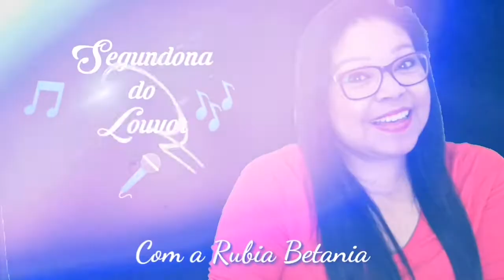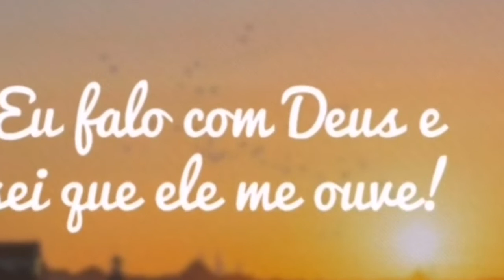Mensagem de Natal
Tema: Uma data pra relembrar
Textos:"Portanto o Senhor mesmo vos dará um sinal: eis que uma virgem conceberá, e dará à luz um filho, e será o seu nome Emanuel." (Isaias 7.14)